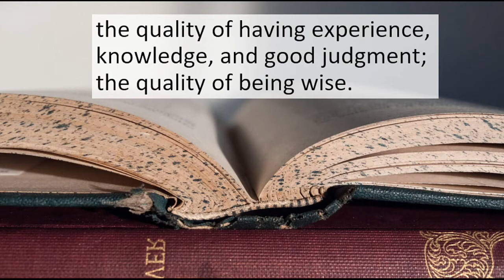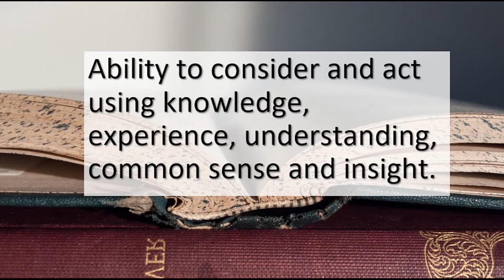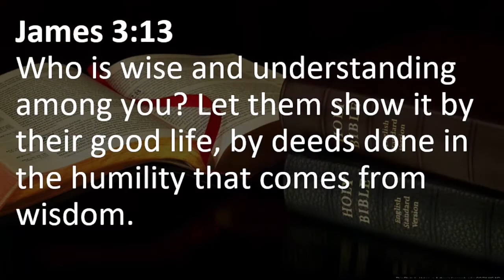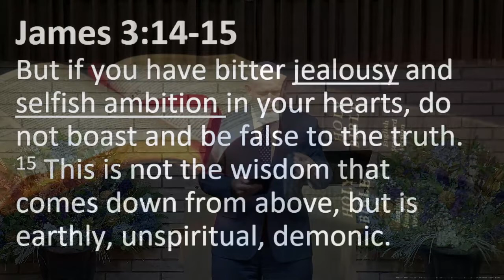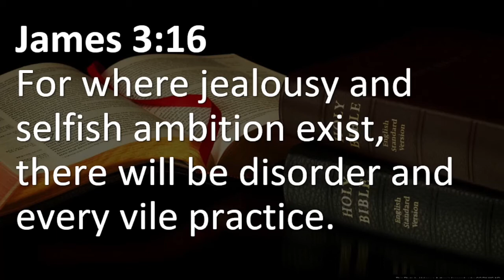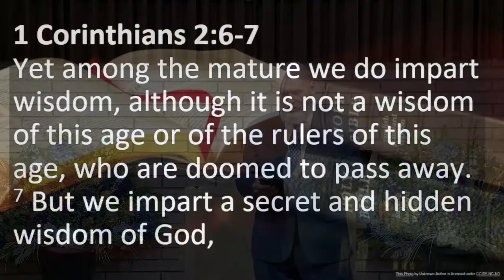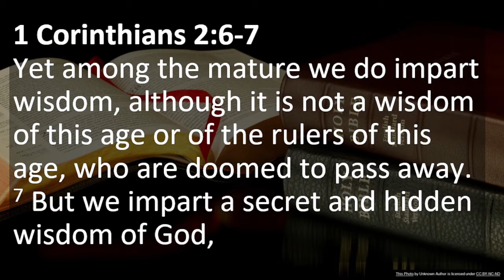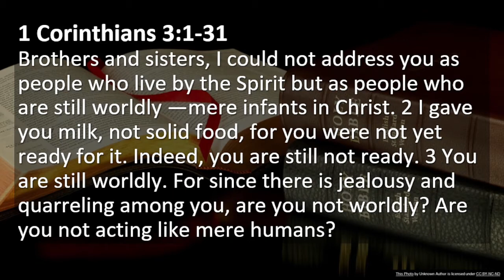Wisdom From Above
Wisdom is ability to consider and act using knowledge, experience, understanding, common sense and insight. There are two sources of wisdom. One from God, the other one from people. So, what is the variable in the definition that creates the different types of wisdom? James says you can see the product of one's life to know if the source is from God or man. Can you see the type of wisdom in our current events?? Hopefully this will help you understand what we are witnessing in people's behavior is a reflection of the type of wisdom they have.